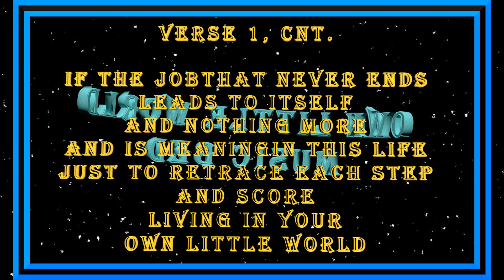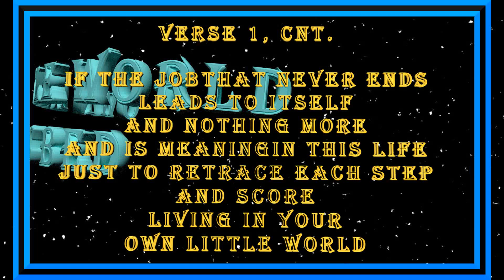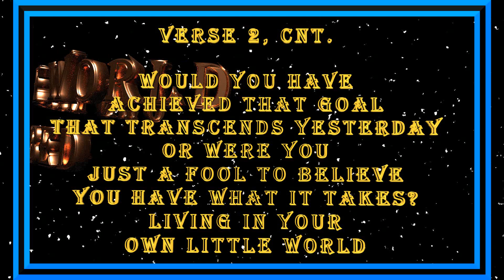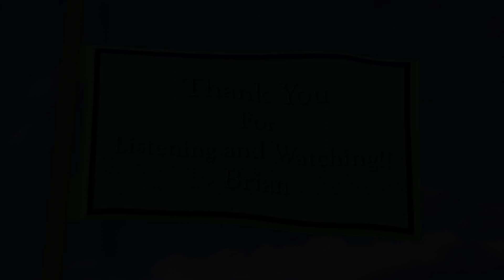OWN LITTLE WORLD MUSIC BED WITH LYRICS VIDEO